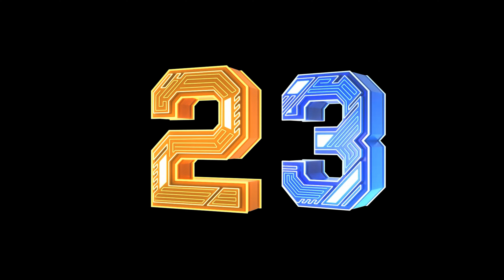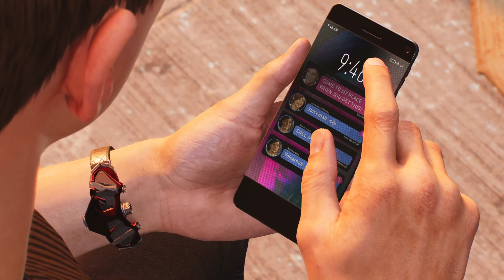WAKE UP!! MJ and MILES try to stop VENOM SPIDER!! SPIDER MAN 2 PS5 GAMEPLAY#23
Spider-Man 2 has a few secondary plot threads you can dig into or not as you like, although to sweeten the deal, completing them can net you some rare upgrade materials and sweet new suits you can't unlock otherwise.
The side missions are split between the player characters, with Miles getting a few more than Peter, but Peter arguably having the most story-critical ones.

This episode includes Wake Up- main mission and Monster in Queens (Peter)- side mission.
Wake Up is the twenty-second mission within Marvel’s Spider-Man 2, and sees MJ desperately tries to stop Peter before the symbiote takes him past the point of no return. On a dark rainy night, Kraven's hunters trigger a brutal rampage from Peter and the Symbiote, so MJ and Miles must do everything they can to wake him up to his actions.
Marvel's Spider-Man 2 is an action-adventure game developed by Insomniac Games and published by Sony Interactive Entertainment. Peter Parker and Miles Morales return for an exciting new adventure in the critically acclaimed Marvel’s Spider-Man franchise for PS5. Swing, jump and utilize the new Web Wings to travel across Marvel’s New York, quickly switching between Peter Parker and Miles Morales to experience different stories and epic new powers, as the iconic villain Venom returns.